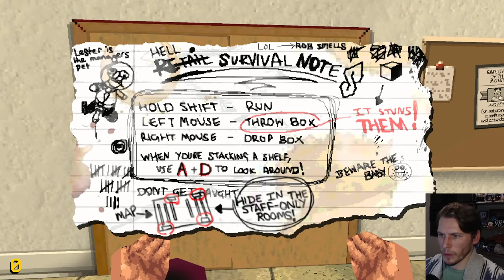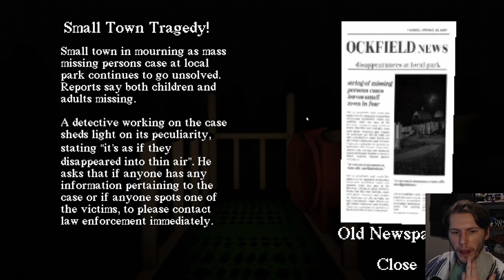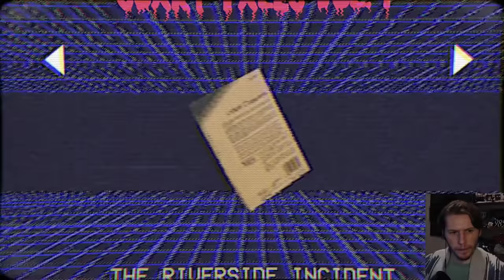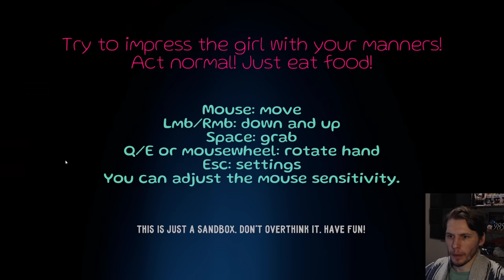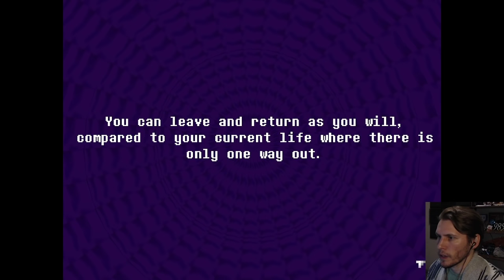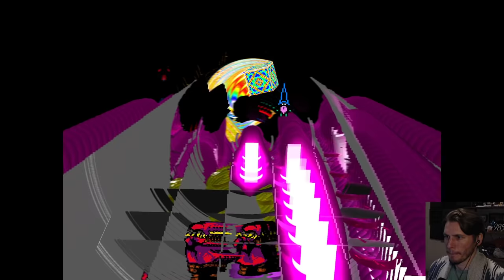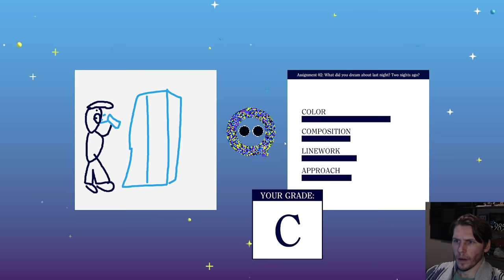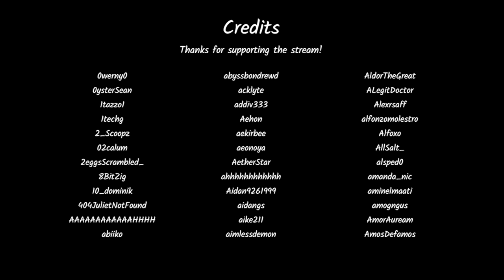Jerma Streams - Itch.io Games and Everhood (Part 0)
Jerma archived Itch.io Games (The original title of this stream was "Itch.io 5 Course Meal", and was originally streamed/recorded on December 24th, 2021)

0:00 Start of Stream
8:49 Santa's Cookies
18:13 The Christmas Incident
33:15 Slay Bells
1:14:39 1st Brb Ends
1:16:16 Night of the Consumers
1:54:02 Slide in the Woods
2:09:00 Freeways
2:34:43 2nd Brb Ends
2:37:28 Night Shift
3:10:35 Spiders
3:16:19 Act Normal
3:18:33 Nun Massacre
3:34:38 Osteotic Bypass
3:40:46 Juice Galaxy
3:59:13 Everhood
4:57:24 3rd Brb Ends
4:59:56 Art School
5:22:47 Faith
5:31:43 Back from Discconnect
5:40:10 Back from Discconnect Again
5:44:55 End of Stream